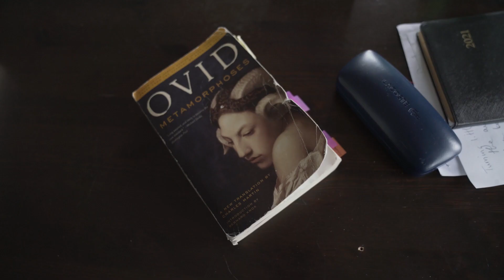smith gilmour march 11 2021 drunk with the sky